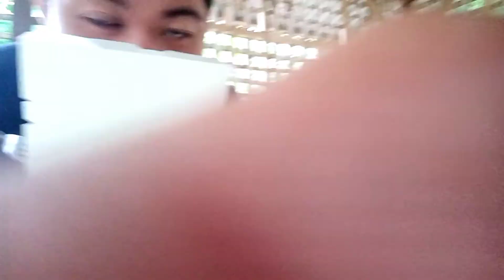Back to Paraiso with team lab yarns